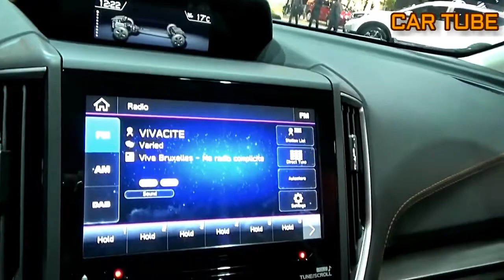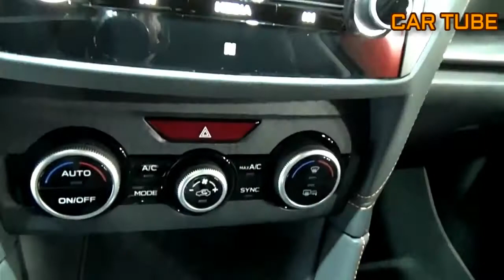ALL NEW 2020 Subaru XV Super Car Premium Exterior and Interior FHD